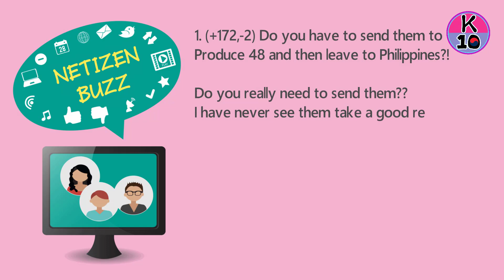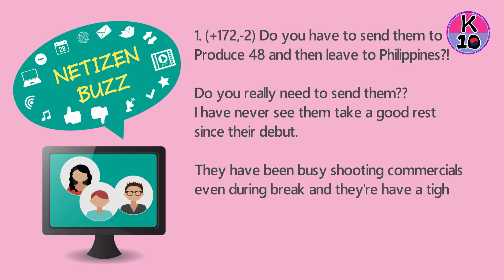💬 NETIZEN BUZZ: IOI and WANNA ONE who will appear on the final episode of Produce 48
Group IOI and WANNAONE will appear on the final episode of Produce48.

Recommend!